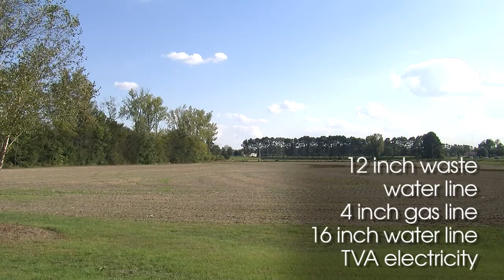Available Site - Site "G" in Turner Industrial Park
Site G is a 25-acre site located in the northern portion of the Turner Industrial Park.  Site G already features an industrial grade access road to Highway 45 and has all utilities adjacent to the site.  These utilities can be easily extended to any tenant that locates here, and include a 12" wastewater line, a 4" gas line, an 16" water line, and Tennessee Valley Authority electrical supply.

Community Development Foundation in Tupelo, Mississippi:
The Turner Industrial Park is located in the northern portion of Lee county.  This industrial park is 9 miles north of Tupelo and is adjacent to Highway 45. In addition, it is 5 miles north of Interstate 22 (US Highway 78).

The Turner Industrial Park offers several ready-to-build greenfield sites, and is already home to a variety of companies that collectively employ nearly 2,000 people.

Thank you for your interest in Tupelo and Lee County.